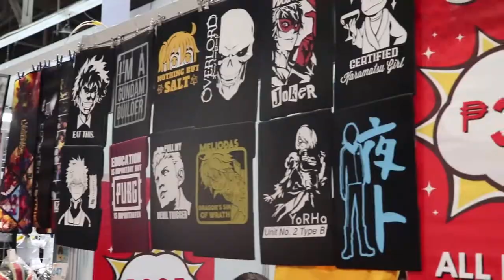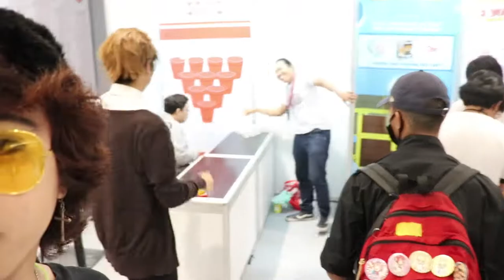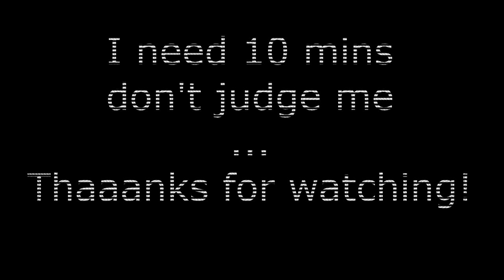Gabs vlogs: Ozine Fest Anime Figure Special 2018 Day 1